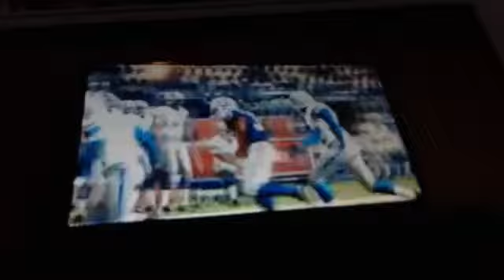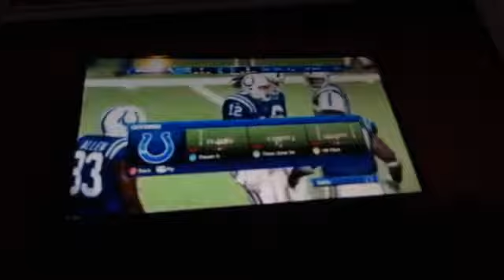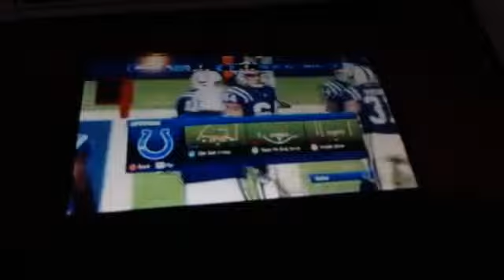Madden NFL 13 Flashback:Colts game-winning drive vs Lions